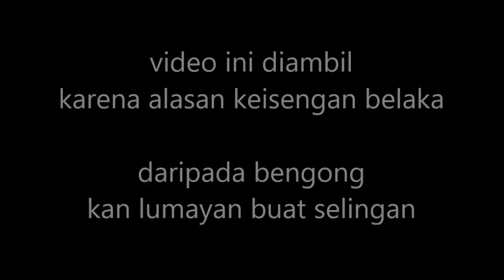Cuma dapet 1 Telolet - Mendadak Hunting Bus warna-warni di Agen Budiman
Sembari menanti kedatangan Bus Budiman, saya menyempatkan diri, iseng sih, untuk merekam bus antar kota yang wara - wiri di ringroad selatan ini, ada Efisiensi, Maju Lancar, Rosalia Indah, Ramayana, Mulyo Indah, Puspa, Putra Remaja, Putra Bangsa, Budiman, Sinar Mas, dll